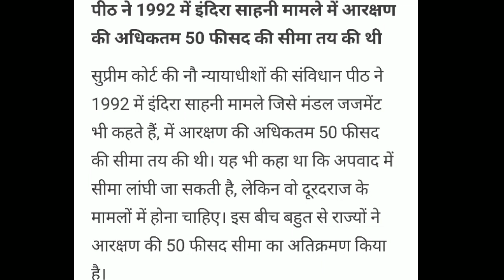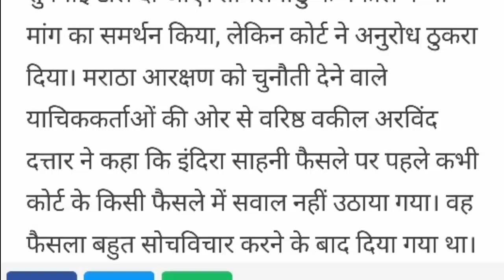50%आरक्षणसीमा पर सुप्रीमकोर्ट का निर्णय/शिक्षकभर्ती वअन्य पर प्रभाव पुनर्विचारयाचिका/इंदिरासाहनी केस